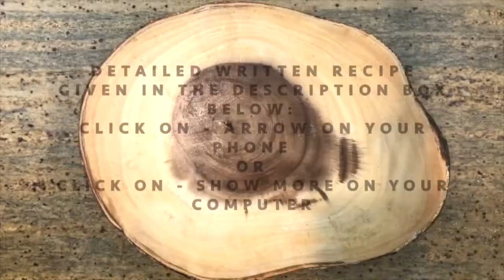How to make Banana Black Bean Salad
This tropical refreshing summer salad is accompany meant with your meal!
Recipe:
Ingredeints:
4 baby banana
1/4 cup boiled black beans
1/4 cup sliced red onion rings
6-8 cherry tomatoes
1 sliced garlic cloves
2-3 fresh chilies
Oregano leaves to taste
Handful chopped cilantro leaves

Directions:
1. Boil 4 baby banana in water till the skin start splitting.
2. Peel them and keep aside.
3. Heat oil in griddle. Add onion rings. Stir fry. Add garlic slices, chilies, cherry tomatoes & stir.
4. Add boiled banana & stir for 2-3 minutes.
5. Add salt taste & oregano. Mix and take out in a serving bowl & garnish with chopped cilantro. Enjoy!